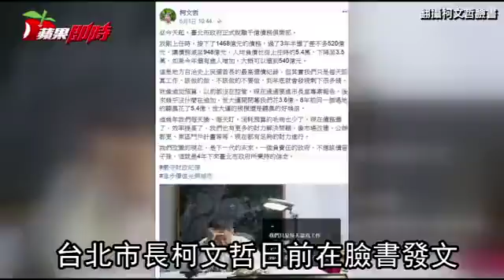被網友拱選總統救台灣 柯Ｐ：我有這麼偉大嗎？ | 台灣蘋果日報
媒體詢問柯，很多網友希望他2年後出來選總統，是否有可能出來拯救台灣，柯僅笑說自己有這麼偉大嗎？